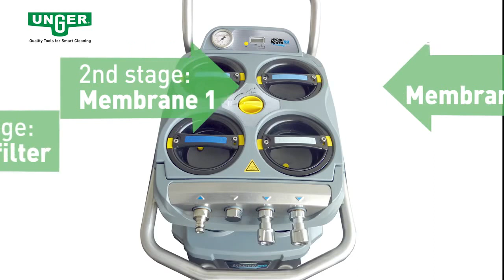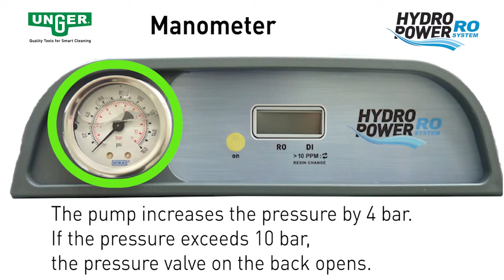UNGER HydroPower RO M for pure water fed pole window cleaning